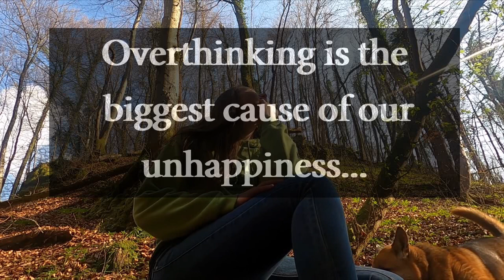Powerful Inspirational Quotes | Overthinking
Motivational Quotes 2020 by Absolute Inspiration